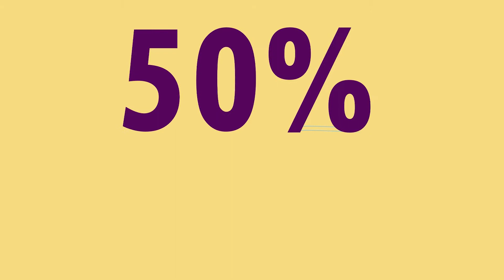Promocional salud 2018